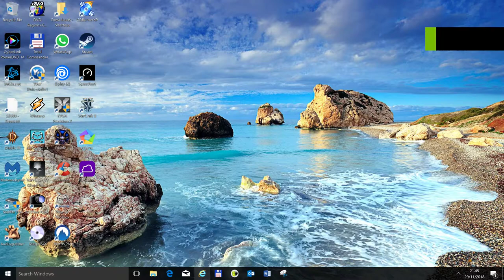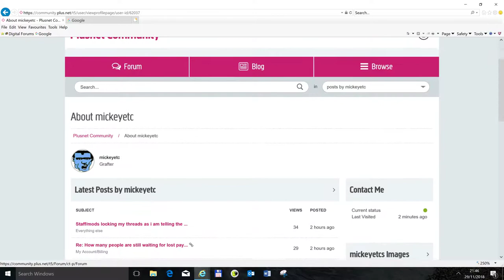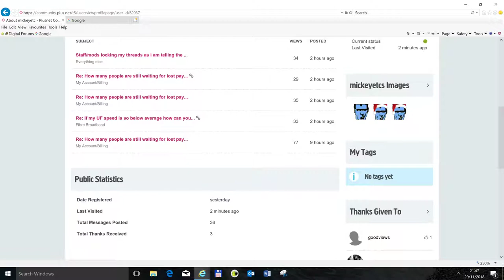plusnet banned me for telling the truth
they have taken money from my bank account without my authorisation

they have lied on numerous telephone calls to rectify my issues

they have sent fake emails and TxTs to say they have taken money from my bank account

This Company needs investigating by the authorities and when I try and tell their customers I get banned from their community forums